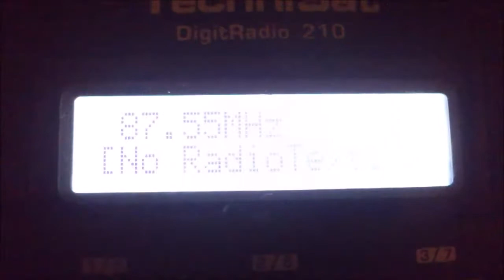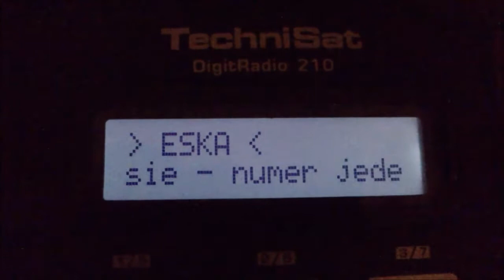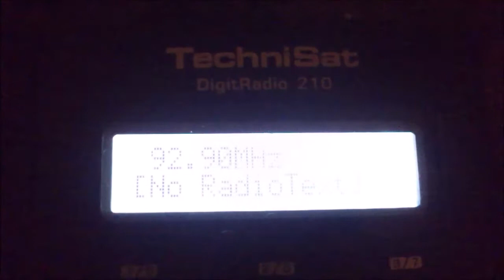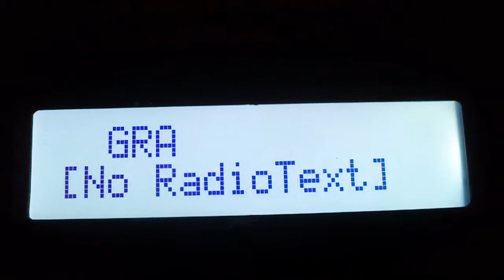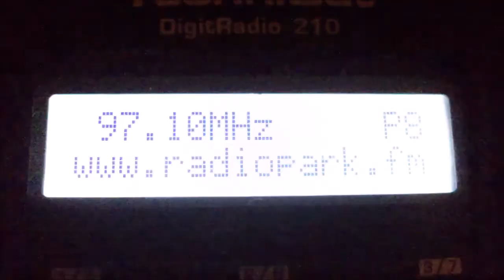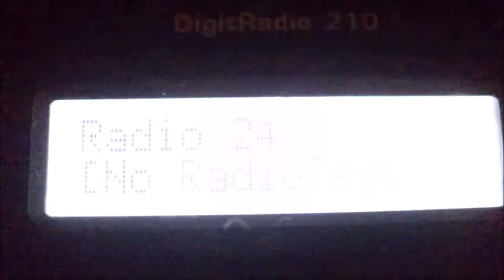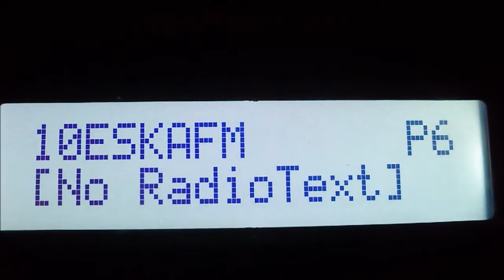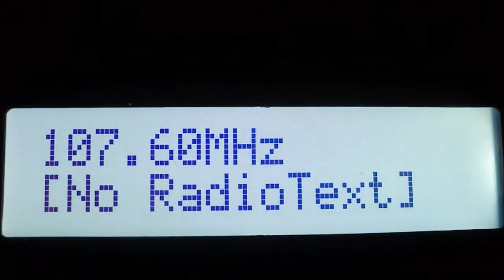Full FM Bandscan 16.10.2016 Technisat DigitRadio 210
Lokalizacja: Okolice Kluczborka